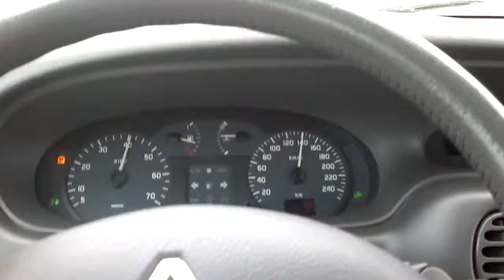Лекинко към морето